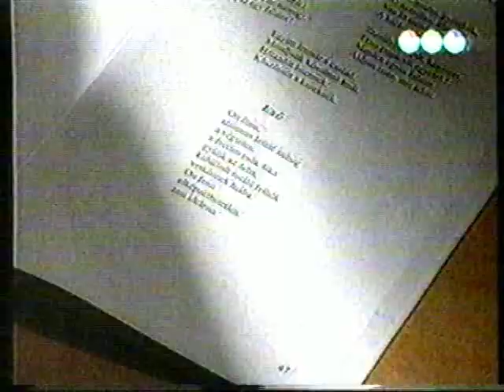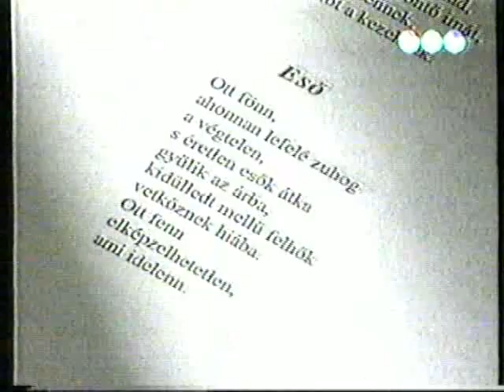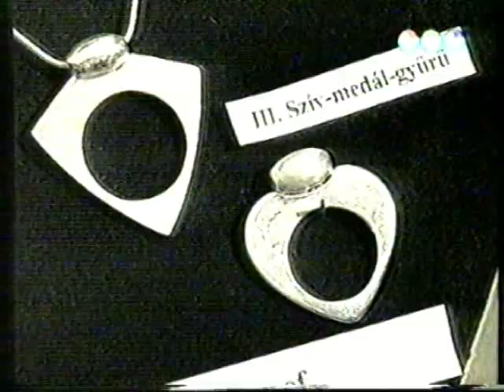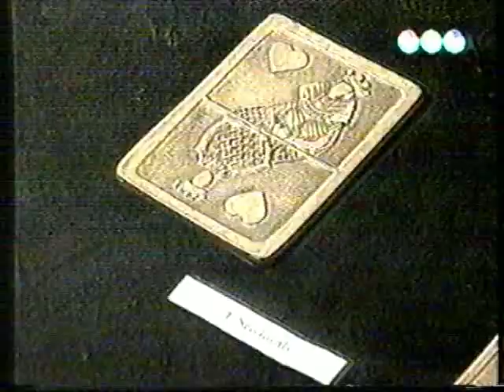Kulturális Híradó (1999.02.) Pécs TV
Kulturális Híradó
Idő: 00:13:51
Műfaj: kulturális magazin
Műsorvezető: Katona Ágnes, készítették: Aknai Tamás, Baranyai Zoltán, Blaschek Károly, Fejér Balázs, Fekecs József, Ferenczi Gábor, Gerebenics Andor

Tartalom:
- Sétatér - Est
( Megszólaló: Rozvány György)
- Valentin napi kisplasztikai kiállítás
(Megszólaló: Tátrai Annamaria - Parti Galéria)
- Janus Egyetemi Színpad
(Megszólaló: Tóth András rendező)
- Bemutató a Harmadik Színházban
(Megszólaló: Vincze János rendező, Krasznói Klára színművész, Berkóné Bereczky Júlia színművész, Bódis Irén színművész)